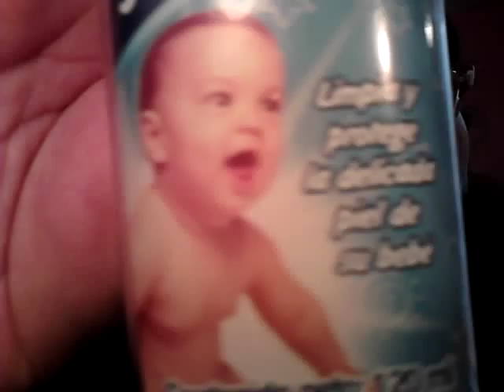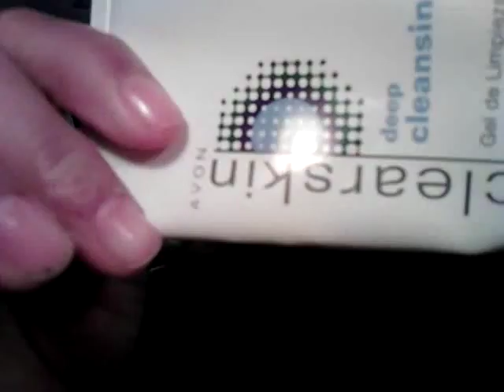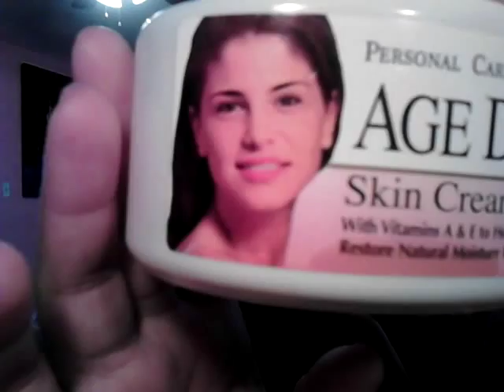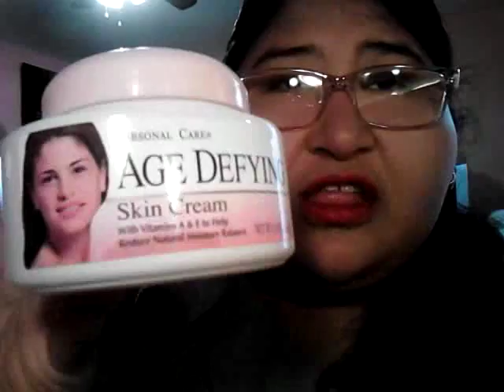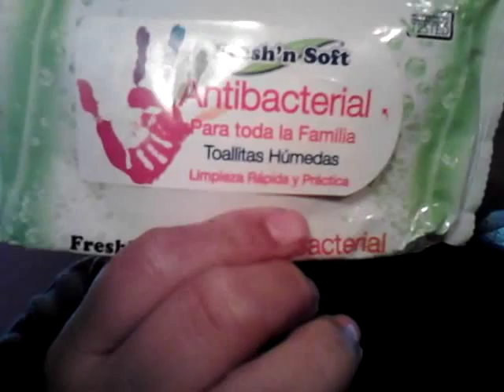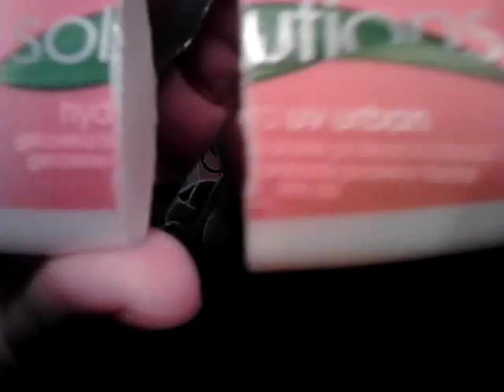PRODUCTOS TERMINADOS (BUENOS O MALOS)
TE INVITO A UNIRTE AL FACEBOOK.